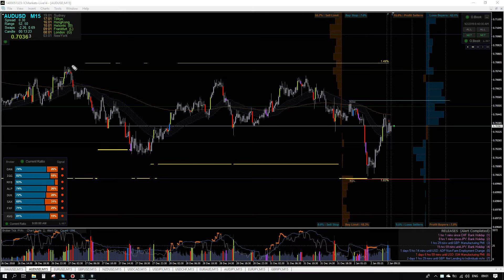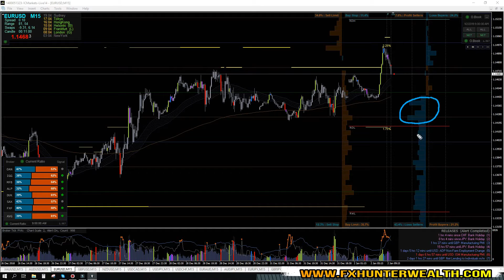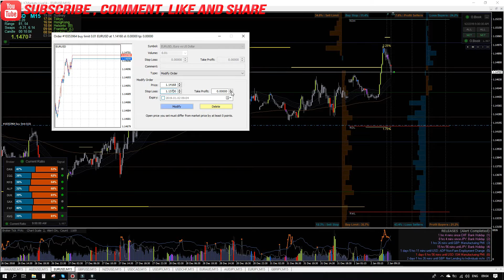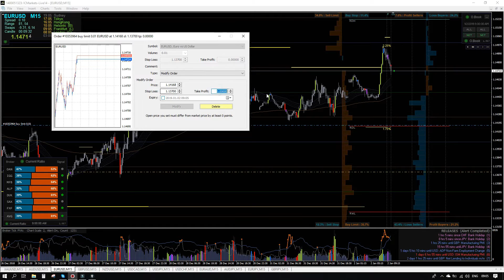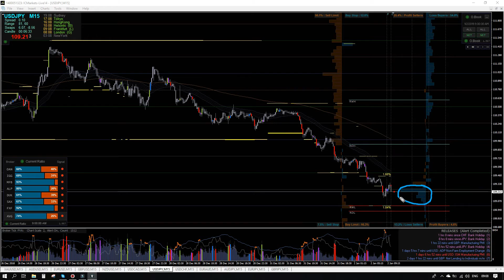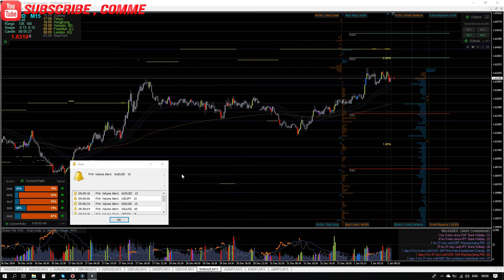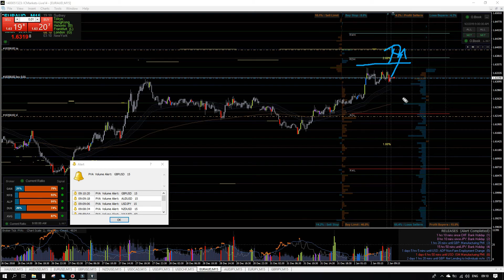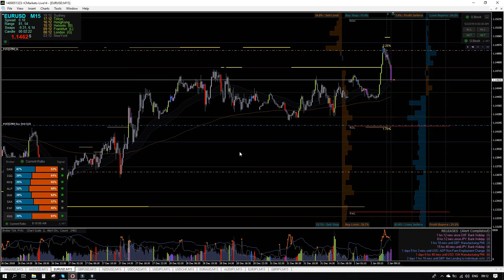Intraday Opportunities 02.01.2019